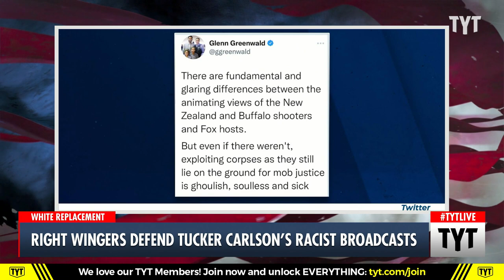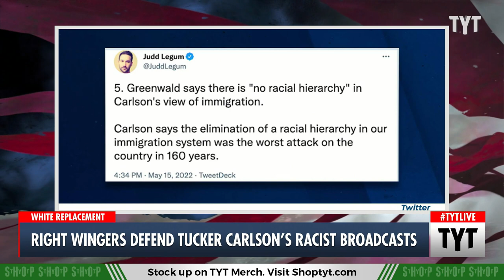Glenn Greenwald Rushes To Distract From Tucker Popularizing White Replacement Theory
After the Buffalo, New York mass shooting left 10 dead at the hands of the white supremacist shooter, right-wing journalist Glenn Greenwald tried to distract from the event and provide cover for his hate-mongering buddies like Tucker Carlson. Greenwald wrote an entire Substack rant defending how Tucker has made the “white replacement theory” mainstream and more digestible for regular TV viewers by completely ignoring it. Cenk Uygur and Ana Kasparian discuss on The Young Turks.

"1. In a lengthy defense of @TuckerCarlson, @ggreenwald
says "there is no racial hierarchy in Carlson's view of American citizenship and to claim that there is is nothing short of a defamatory lie." Here is exactly why this is wrong."

“At a softball field in a Washington, DC suburb on June 14, 2017, a lone gunman used a rifle to indiscriminately spray bullets at members of the House GOP who had gathered for their usual Saturday morning practice for an upcoming charity game. The then-House Majority Whip, Rep. Steven Scalise (R-LA), was shot in the hip while standing on second base and almost died, spending six weeks in the hospital and undergoing multiple surgeries. Four other people were shot, including two members of the Capitol Police who were part of Scalise's security detail, a GOP staffer, and a Tyson Foods lobbyist. “He was hunting us at that point,” Rep. Mike Bishop (R-MI) said of the shooter, who attempted to murder as many people as he could while standing with his rifle behind the dugout.

The shooter died after engaging the police in a shootout. He was James T. Hodgkinson, a 66-year-old hard-core Democrat who — less than six months into the Trump presidency — had sought to kill GOP lawmakers based on his belief that Republicans were corrupt traitors, fascists, and Kremlin agents. The writings he left behind permitted little doubt that he was driven to kill by the relentless messaging he heard from his favorite cable host, MSNBC's Rachel Maddow, and other virulently anti-Trump pundits, about the evils of the GOP. Indeed, immediately after arriving at the softball field, he asked several witnesses whether the people gathered "were Republicans or Democrats.””

220516__TA03_Right_Wingers_Defend